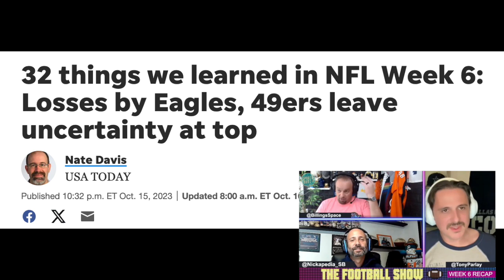The Football Show - NFL Week 6 Recap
Join the Sports Budz as we recap week 6 in the NFL and share our takeaways after six weeks in the league.

0:00 Intro
0:39 Are the Lions the best team in NFC?
10:52 Who is the best team in the league?
13:05 Niners, Eagles getting a pass for their losses?
16:00 Bills and Cowboys similarities
19:00 Are the Bengals back?
21:30 The Jets are still in the playoff mix?
24:47 Biggest surprise and disappointment so far
27:42 The Best team in the NFC South?

Sports Budz on Social
Instagram & Twitter: @TheSportsBudz

Chris Billings
Instagram & Twitter: @Billingspace